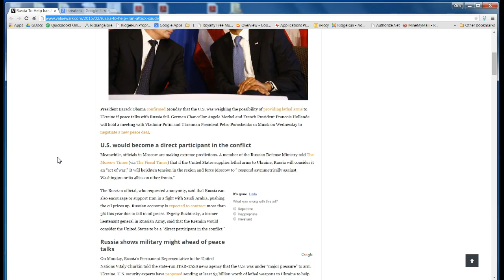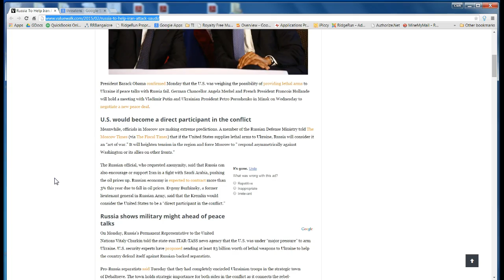Russia-Iran coming war with Saudi Arabia